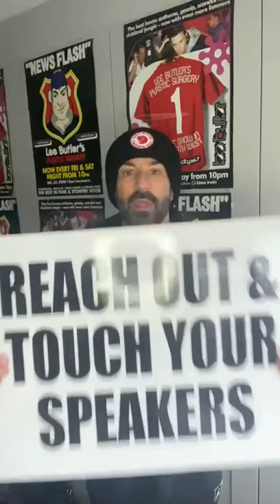Lesley Taylor’s Christmas surprise from Lee Butler!!!💗💗